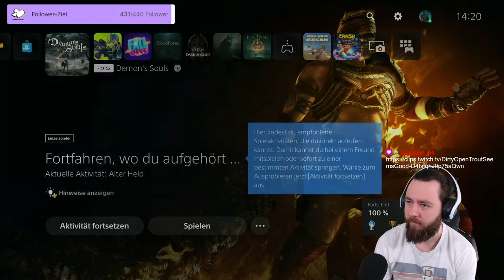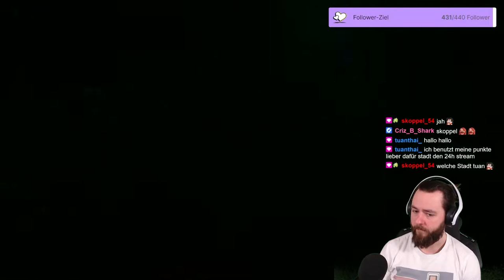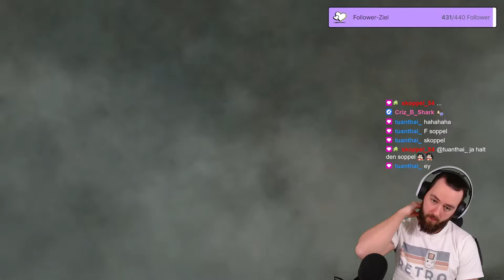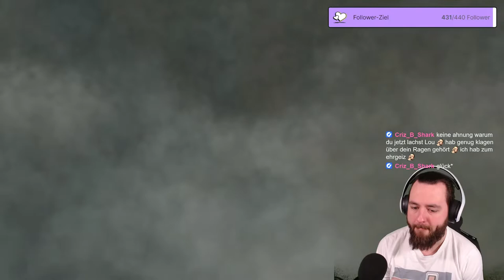Let's play DEMON'S SOULS #7 | Ich VERZWEIFLE